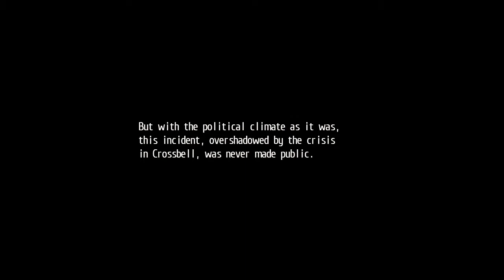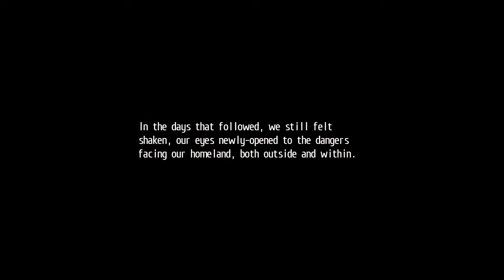trails of cold steel boss: S-Scarlet